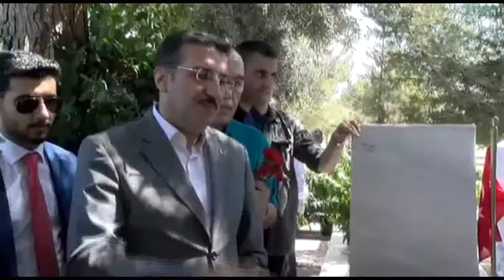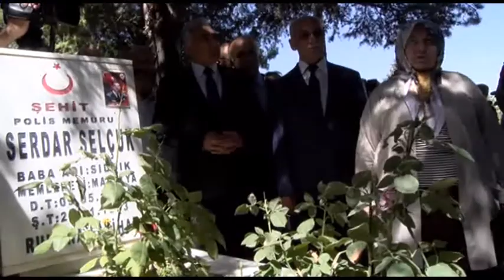Bakan Tüfenkci şehitliği ziyareti etti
Gümrük ve Ticaret Bakanı Bülent Tüfenkci, eşi Esra Tüfenkci ile beraber Şehir Mezarlığı'nda bulunan Garnizon Şehitliği'ni ziyaret etti.